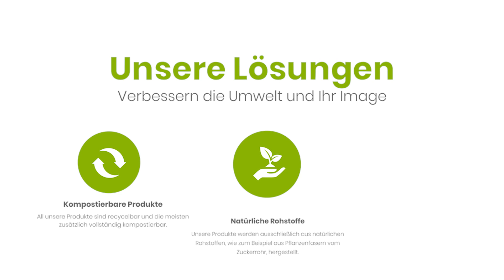Kompostierbare Becher - die Alternative zu Plastik und Pappe Kaffeebecher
die Alternative zu Plastik und Pappe Kaffeebecher, die recycelbar und vollständig kompostierbar sind – für unsere Umwelt

Das Problem ist schon lange bekannt: Die Menschen produzieren zu viel Müll. Allein in Deutschland entstehen jährlich 400 Millionen Tonnen Abfall. Wir von NBHD Nature's Beauty – Human's Duty haben es uns zur Aufgabe gemacht, zumindest gegen einen Teil dieses Müllberges anzukämpfen. Was wir tun?

Wir sind Hersteller von recycelbaren und vollständig kompostierbaren Bechern und Trinkhalmen. Diese Produkte verkaufen wir an gewerbliche Kunden – wie Bäckereien, Kioske, Imbisse, Caterer, Bars und Restaurants – aber auch an private Konsumenten. So möchten wir gegen die tägliche Verschwendung von Coffee-to-Go-Bechern ankämpfen. Unsere Produkte vertreiben wir dabei nicht nur in Deutschland, sondern europa- und weltweit.